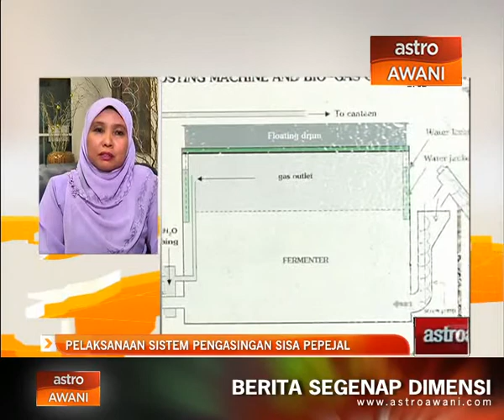Pelaksanaan sistem pengasingan sisa pepejal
Bercakap tentang sistem pengasingan sisa makanan, sebenarnya Universiti Malaya (UM) melalui projek "Zero Waste Campus" berjaya menghasilkan mekanisme pengasingan sisa makanan dari kafeteria dan asrama kolej kediaman kampusnya. Dan hasil daripada sisa makanan yang diasing dan dikutip itu kemudian dikitar semula untuk dijadikan kompos. Untuk mengulas lebih lanjut, kita bersiaran secara langsung bersama Pengarah Zero Waste Campaign, Universiti Malaya (UM), Prof Madya Dr. Sumiani Yusoff.